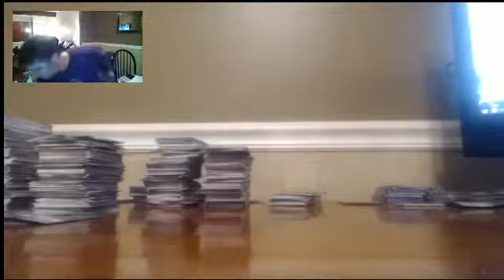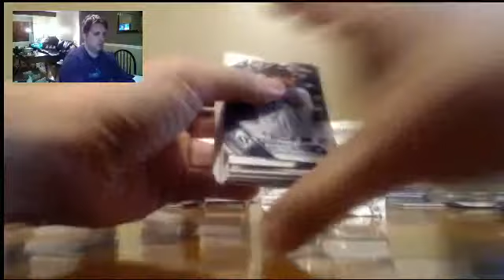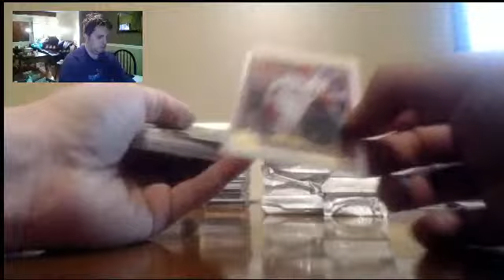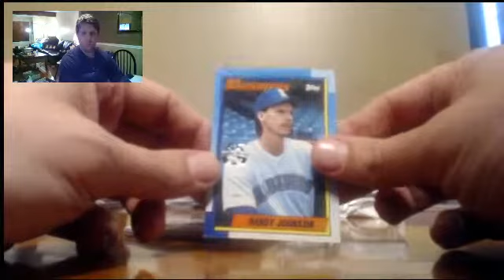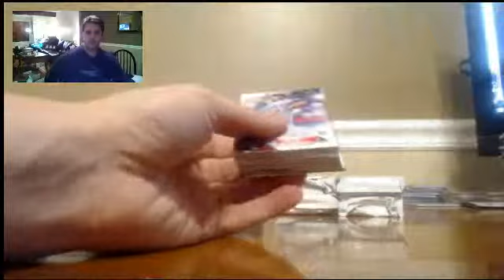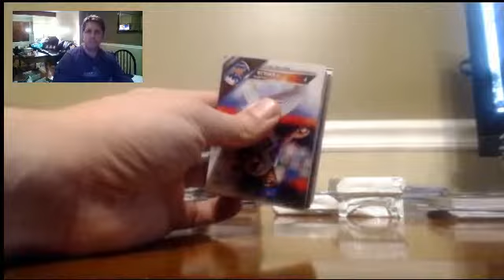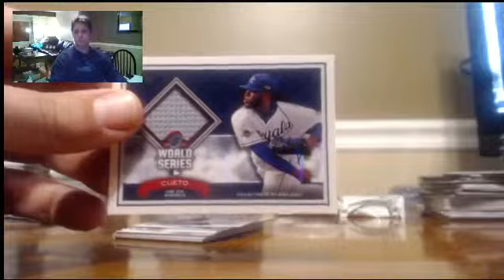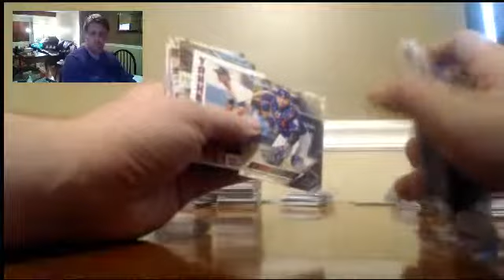Brett K SB Block Box